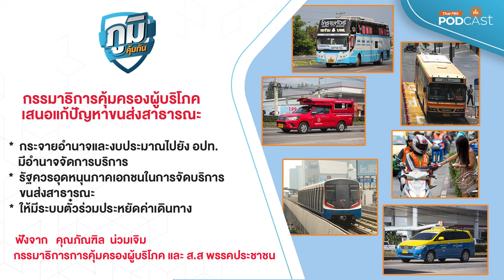ผลักดันแก้ไขปัญหาระบบขนส่งมวลชนไทย | ภูมิคุ้มกัน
รายการภูมิคุ้มกัน รายการเพื่อผู้บริโภค ดำเนินรายการโดย ชนาธิป  ไพรพงค์
ปัญหาปฏิรูปรถเมล์เหมือนไม่ได้ปฎิรูป เลขสายรถเมล์ทำสับสน เลขสายแบบเดิมเถอะ
ฟังจาก คุณอภิสิทธิ์  ผู้ดูแลเพจรถเมล์ไทย (Rotmaethai) สะท้อนปัญหาระบบรถโดยสารประจำทางในกรุงเทพฯ
1.ปัญหาหลักคือเลขสายรถเมล์ทำให้เกิดความสับสน จากการรับฟังความเห็นประชาชนส่วนใหญ่ต้องการเลขสายแบบเดิม แต่เสนอเข้าไปในชั้นกรรมาธิการ 2 รอบยังไม่ได้รับการตอบรับ
2. ปัจจุบัน  ขสมก. ได้มีการปฏิรูปเส้นทางรถเมล์ 269 เส้นทาง 107 ขสมก. เดินรถเอง ส่วนอีก 158 เส้นทางให้สัมปทานเอกชน  แต่ยังเกิด 4 เส้นทางที่ยกเลิกสายเดิม โดยยังไม่มีรถมาแทน  เดือนสิงหาคมนี้จะยกเลิกการเดินรถ 14 เส้นทาง ไม่มีการประชาสัมพันธ์
3.ปัญหาเรื่องการเปลี่ยนประเภทรถเมล์ที่ให้บริการซึ่งส่งผลต่ออัตราค่าโดยสาร เช่น การเปลี่ยนจากรถครีมแดงเป็นรถเมล์ไฟฟ้า ซึ่งทำให้ค่าบริการเพิ่มขึ้นจาก 8 บาทเป็นเริ่มต้น 15 บาท
กรรมาธิการการคุ้มครองผู้บริโภค เสนอแก้ปัญหาระบบขนส่ง กระจายอำนาจไปยัง อปท. ให้มีอำนาจจัดการการบริการขนส่งสาธารณะ  รัฐควรอุดหนุนภาคเอกชนในการจัดบริการขนส่งสาธารณะ ให้มีระบบตั๋วร่วมประหยัดค่าเดินทาง
ฟังจาก คุณภัณฑิล น่วมเจิม  ส.ส พรรคประชาชน และกรรมาธิการการคุ้มครองผู้บริโภค สภาผู้แทนราษฎร
1.กระจายอำนาจไปยัง อปท. ให้มีอำนาจจัดการการบริการขนส่งสาธารณะ เช่น การกำหนดเส้นทางการให้บริการขนส่งสาธารณะในพื้นที่ได้เอง
2.รัฐควรอุดหนุนภาคเอกชนในการจัดบริการขนส่งสาธารณะ
3.ทำระบบตั๋วร่วม ค่าโดยสารร่วม เพื่อให้สามารถใช้ระบบขนส่งด้วยความสะดวก มีต้นทุนการเดินทางที่สมเหตุสมผลนั้น
ตอน  ลดสารพิษจากอาหารปิ้งย่าง